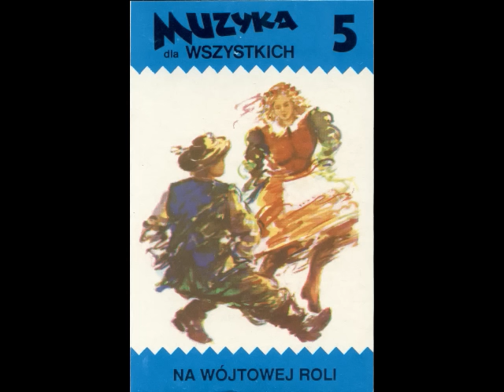Muzyka dla wszystkich część 5 - Na Wójtowej roli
01-Na Wójtowej roli
 02-Chachary
 03-Wlazł Kotek
 04-Głęboka studzienka
 05-Granica
 06-Krakowianka
 07-Heca, heca
 08-Słoń na trąbie
 09-Siadła Pszczółka
 10-Którędy, którędy
 11-Hej dziewczyno
 12-Bango - bango
 13-Przeleć mnie

RYSZARD KARCZMARSKI - śpiew, perkusja;
JERZY TYBUROWSKI - śpiew, saksofon;
JERZY DZIEDZIC - śpiew, instrumenty klawiszowe;
JAN SZOTURMA - śpiew, instrumenty klawiszowe;
STANISŁAW DZIEWOŃSKI - śpiew, gitara basowa;
ZOFIA MILLER - śpiew.